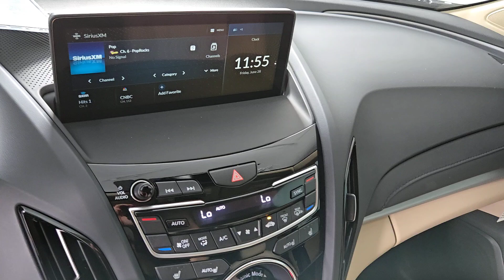2024 Acura RDX Base Henderson NV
New 2024 Acura RDX Base available at Findlay Acura located in 315 Auto Mall Dr,, Henderson, NV, 89014.
Stock#: 240403 - VIN#: 5J8TC2H35RL032843

Get into the  2024  Acura RDX. Who says you can't have it all? The RDX delivers performance, luxury, handling, and comfort all in a crossover SUV. These are just some of the great options this vehicle comes with: Apple Carplay®/Android Auto®, Moonroof, Satellite Radio, Power Passenger Seat, Heated Mirrors, Premium Sound System, Lane Keeping Assist, Power Liftgate, Back-Up Camera, Steering Wheel Audio Controls. Feel what it's like to have it all. Test drive the Acura RDX today!